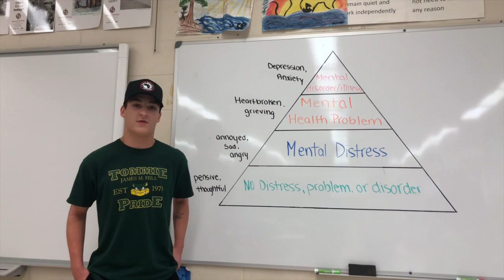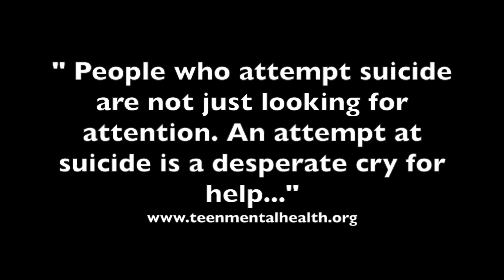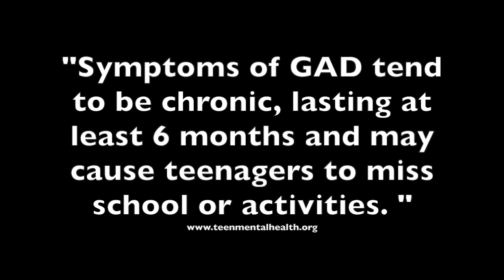Grade 11 psychology students discuss mental illness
Grade 11 psychology students at James M. Hill High School, NB,  filmed an engaging video based on teachings from the Mental Health and High School Curriculum Guide. The video discusses the mental health triangle, depression, ADHD, generalized anxiety disorder, and possible treatments for those living with mental illness.